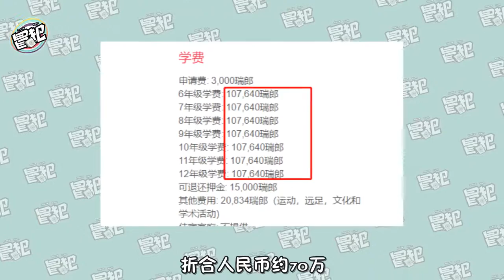王菲女儿李嫣照片登贵族学校官网，气质神似大姐大，细节暴露本性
9月21日，有网友发现李嫣的照片登上了外国学校的官网，在外国留学的李嫣依旧很活跃，晒出的照片还被学校当做了宣传照，并且配文道“当我们的同学在一个团队工作时，就会迸发出蓬勃的创造力”照片中的李嫣和其他的四名同学坐在一起，虽然李嫣的位置比较靠后，但是李嫣霸气的坐姿有种大姐大的气场，稳稳地c位啊。